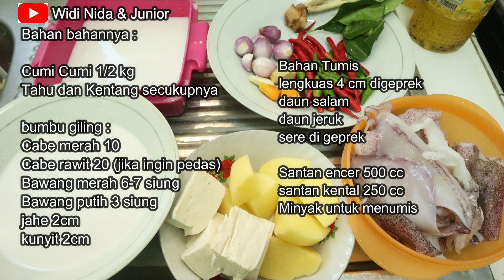Menu masakan sehari hari Olahan Cumi dan Bayam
Assalamualaikum...
Hai semuanya, kali ini, kita mau berbagi rekomendasi menu masakan sehari hari olahan cumi dan bayam.
Salah satu olahan menu masakan sehari hari dan masakan sederhana dan simple ini bisa buat cumi gulai dan sayur bening bayam. Gampang buatnya tapi enak dan bergizi...

Yuk ditonton videonya sampai habis, terimakasih.
Widi Nida & Junior